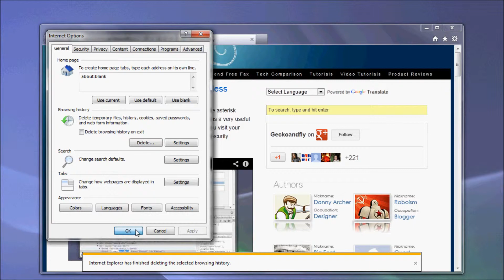How to clear or delete Microsoft Internet Explorer IE history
A simple video tutorial on how to delete or clear your browsing history on Microsoft Internet Explorer web browser.